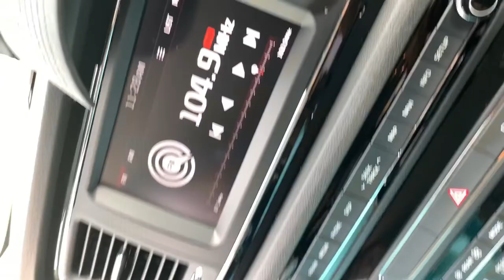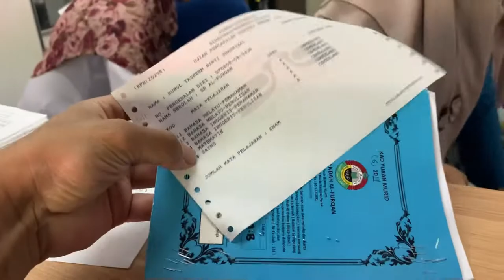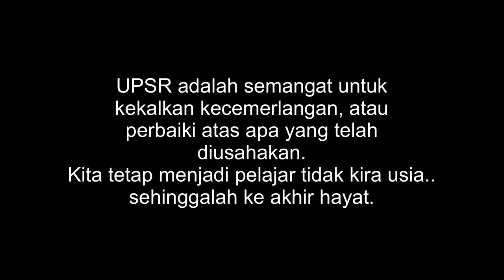UPSR : Papa pula umur 12 tahun!